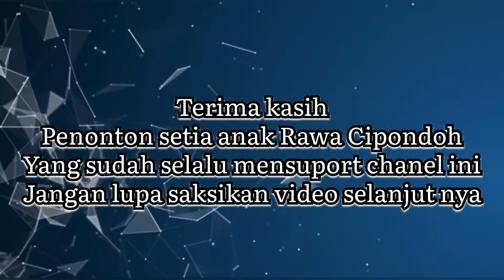Lokasi Mancing Ikan Betok | Super Duper Babon Josss !!!!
Kita dateng lagi bersama anak2 sepatan mencari lokasi mancing ikan betok super duper joss bareng bang marko